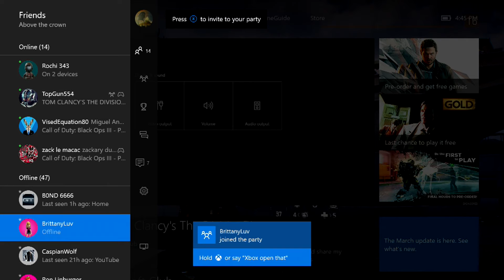FACE clan play the division (funny moments) Born in the darkness- shovel face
1 like = 1 puppy      READ deception

Here is some more funny moments I hope you all like it and spread us around like aids ( ͡° ͜ʖ ͡°)